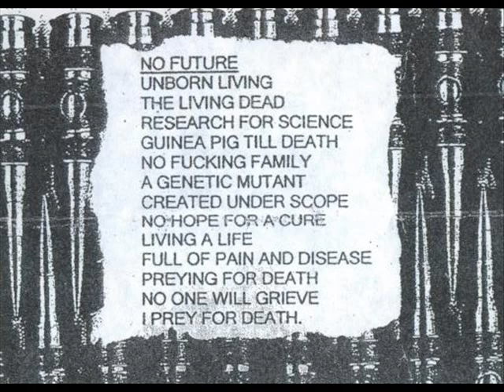DEATHTOLL - NO FUTURE - GO FUCK YOURSELF - DEMO 2003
WILL - GUITAR
KEVIN - VOCALS
YAPPLE - GUITAR
GREG - BASS
JON - GUITAR